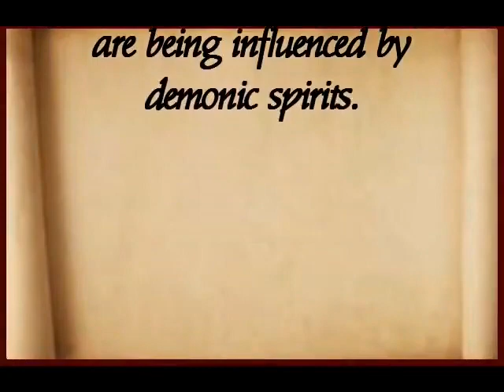Jan Markell 2 Olive Tree Ministries (short)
Satan is the Prince of the power of the air (waves) and uses his power to promote these well Known and well-liked false teachers.(they mix truth with lies)
Luke_6:26 Woe unto you, when all men shall speak well of you! for so did their fathers to the false prophets.
Galatians_1:10  For do I now persuade men, or God? or do I seek to please men? for if I yet pleased men, I should not be the servant of Christ.